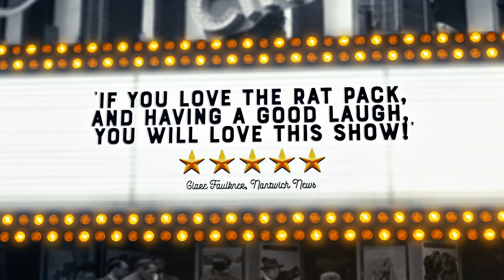Crooners Teaser Trailer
Perth Concert Hall, Saturday 23 March, 2024

Crooners is the rip-roaring new comedy music show that has been wowing audiences with a witty and exhilarating evening full of hilarious one-liners, laugh-out-loud silliness and superb musical numbers with the outstanding 9-piece The Mini Big Band live on stage.